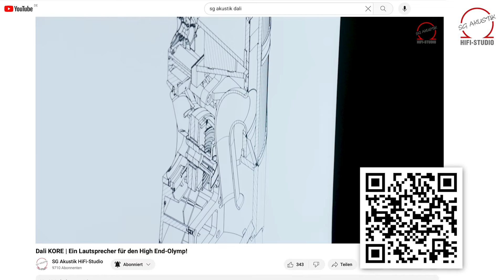HiFi Deep Dive | Dali KORE vs. Dali Epikore 11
Hier präsentieren wir ihnen die Dali Epikore 11 im Vergleich zu ihrer großen Schwester, der jetzt schon legendären Dali KORE.

Dali wurde bereits 1983 von Peter Lyngdorf gegründet. Ja, der Mann der auch die feinen Verstärker baut. Die Marke genießt weltweit höchstes Ansehen und hat mit der Dali KORE einen Über-Lautsprecher auf den Markt gebracht. Deren spezielle Technik floss zum Großteil auch in die Entwicklung der Dali Epikore 11, was den Vergleich so spannend macht.

Im Gegensatz zur Dali KORE, die es nur in dunklem Hochglanzholz gibt, wird die Epikore 11 in 3 Ausführungen geliefert: Schwarz Hochglanz, Walnuss Hochglanz und Kastanie Hochglanz. Die Dali Epikore 11 ist deutlich schlanker als ihr Vorbild und weniger tief, aber fast genauso hoch. Was der Dali Epikore 11 fehlt, ist das Grundgehäuse mit der speziellen Kunstbetonmischung auf der gewaltigen Bodenplatte.

Der Kern bleibt die Einheit aus der großen 35 mm Kalotte ohne Ferrofluid mit dem geprägten Mitteltöner mit Holzfasermembran und dem Superhochton-Bändchen. Genau das bleibt auch als klangliche Verwandtschaft erhalten. Hochaufgelöst aber sanft und unglaublich räumlich. Die Dali KORE bleibt die Königin, aber die Dali Epikore 11 ist ihr nah auf den Fersen.